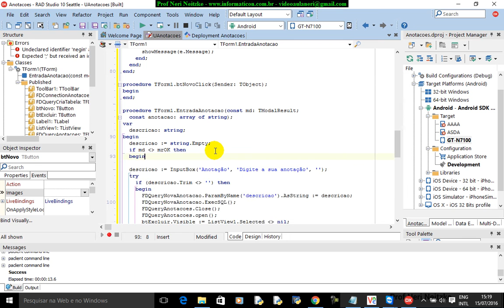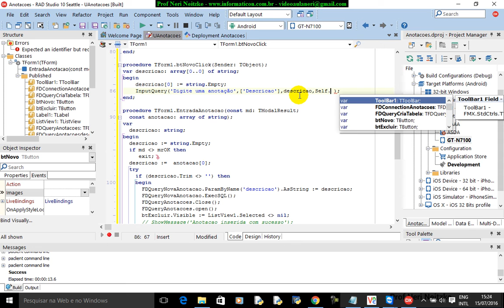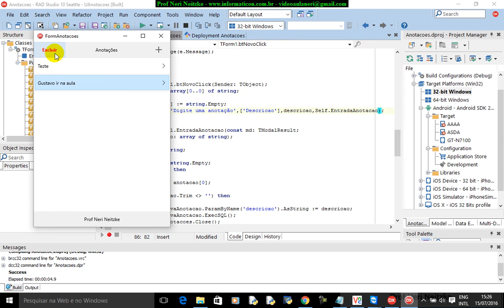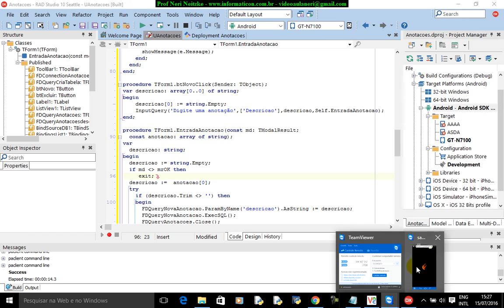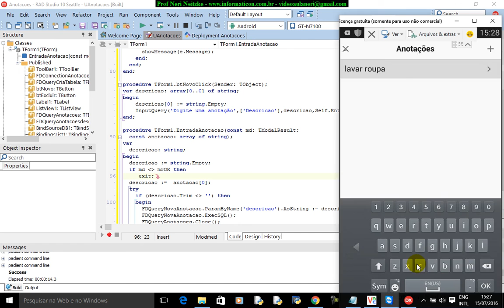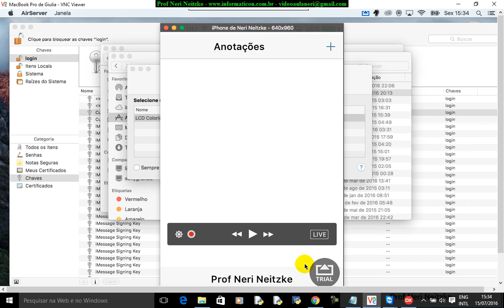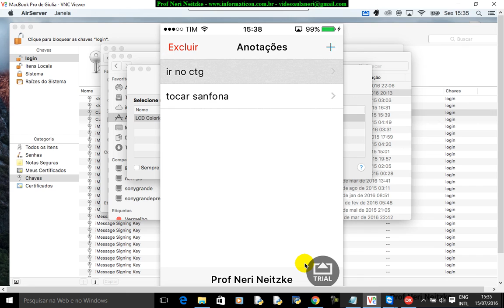aula 6749 iOS Android Delphi curso II procedure InputQuery pra inserir registros